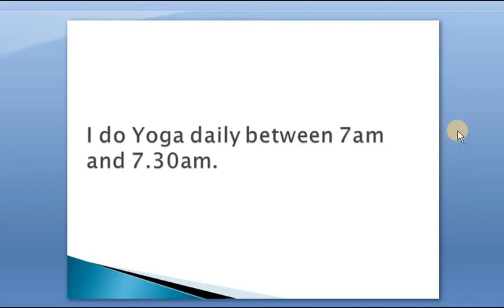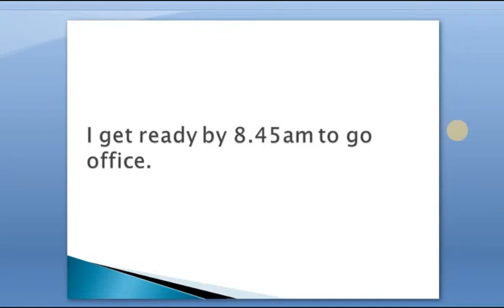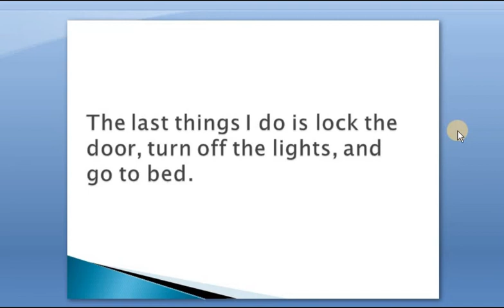Daily Activities in English at Home [Hindi] by TechnicalGuruji4U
Dosto is video me maine discuss kiya hai ki roz upayog karnewala english sentences
Best tripod for Youtube

Best Collar Mic for Camera and Youtube

Redmi Note 7

Redmi 6 Pro

Best Dell Laptop

Dell Laptop(Offer)

About TechnicalGuruji4U: Best learning platform through video's. - IT Skills Web Technologies, Digital Marketing, Mobile App Development, Online Money Making Tips, Low investment business tips, English Learning and Technical Trendings.